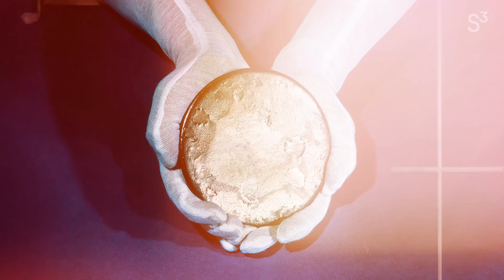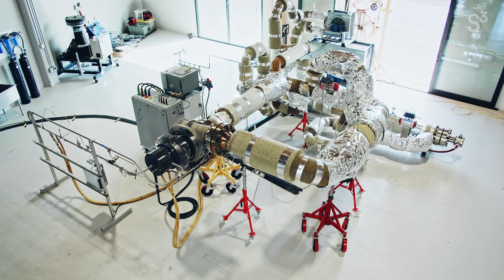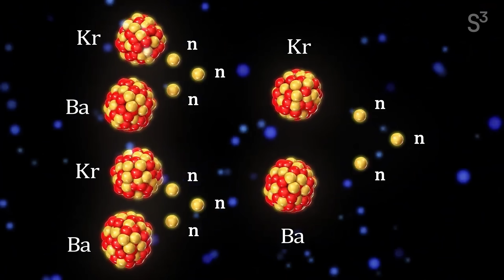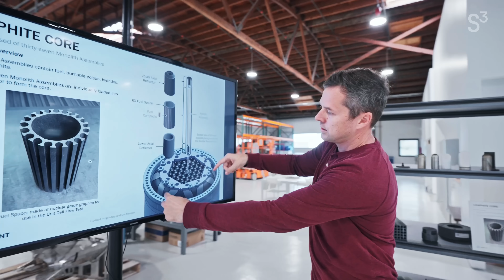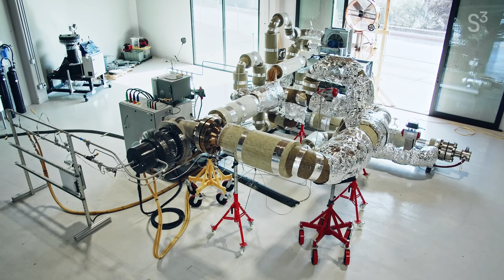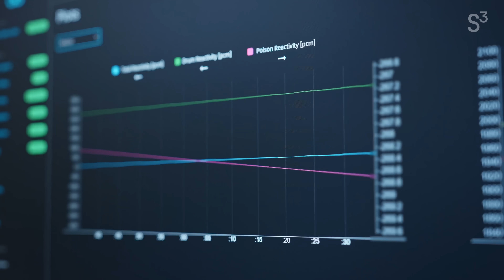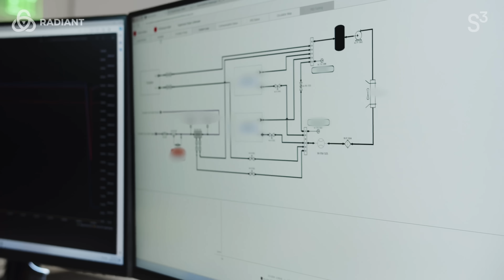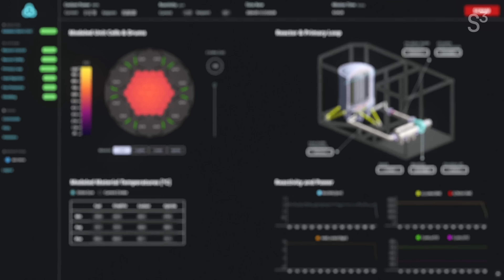The future of Nuclear = Small, Mobile, Microreactors | Radiant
The future of Nuclear looks nothing  like the past: big, expensive, and stationary — instead it could be: small, mass-produced, and mobile. Radiant for Episode 48 of S³

Note: at 6:37 a big dummy (me, Jason) accidentally included a graphic from last week's episode 🤦🏼‍♂️ sorry!